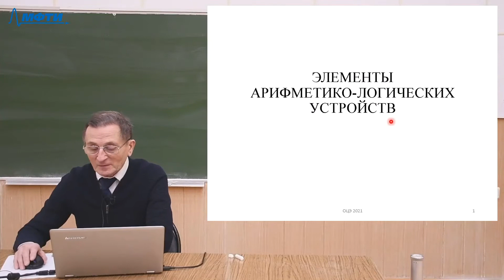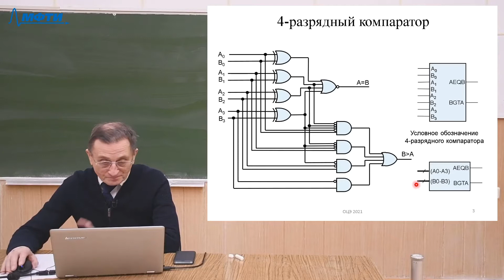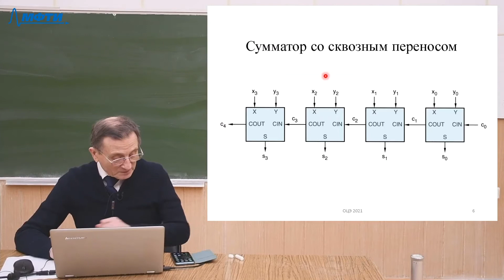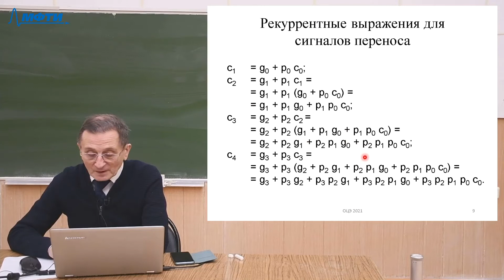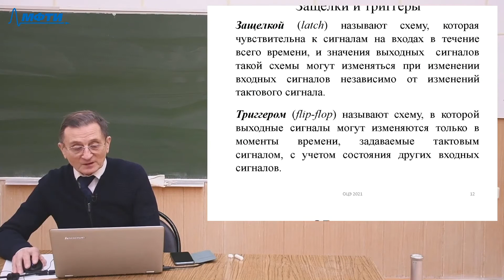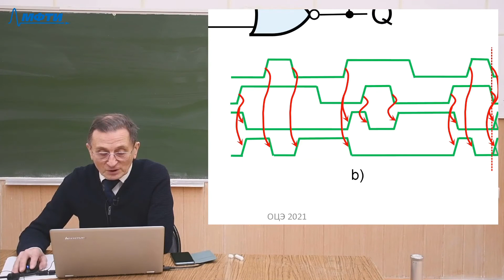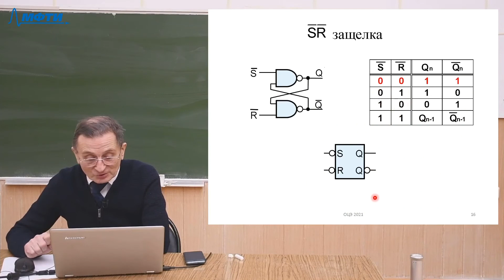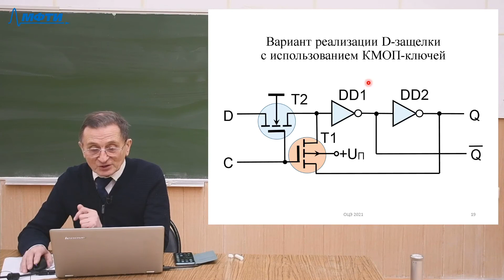"Основы цифровой электроники", Ларин. А. Л. 09.03.2021г.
Описание занятия: Элементы арифметико-логических устройств

Предмет: Основы цифровой электроники
Тип занятия: Лекция
Преподаватель: Ларин Анатолий Леонидович
Физтех-школы: ФРКТ

Таймкоды: "